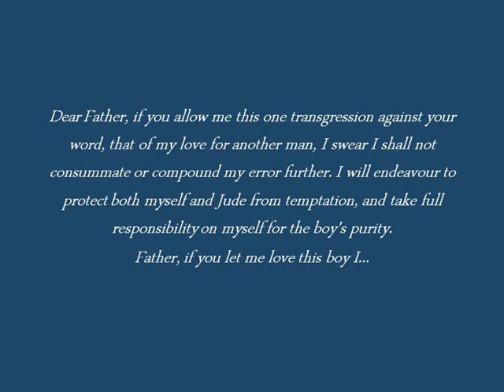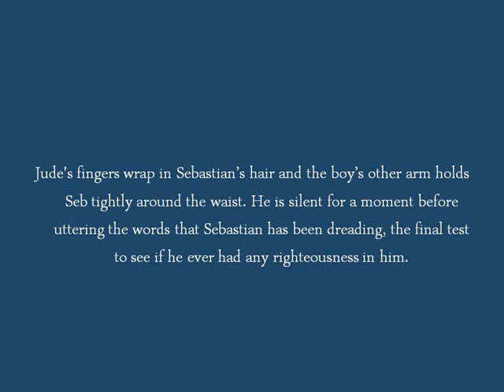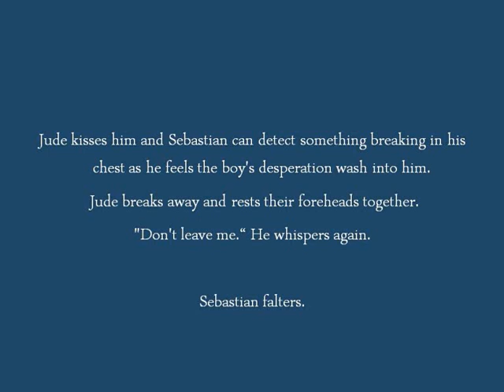Me and Mine Gay Romantic Drama 2011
When seventeen-year-old Jude Walker confesses to his priest that he's gay, and in fact has an unhealthy attraction to the priest himself, the last thing he expects is compassion. Father Gray surprises him with his understanding and Jude accepts his offer of help in overcoming his condition.

When Sebastian Gray extends an offer of help to a troubled teenager, the last thing he expects is that it is Jude that will save him. Yet Jude steadily breaks through the priest's barriers, bringing him out of his self-imposed exile and into the world.

As the two find surprising parallels between their lives and obsession gives way to affection, both men begin to understand that their love may cost them their souls. Jude stands to lose his family to the truth of his affections, and Sebastian could fail in his original task; saving Jude, no matter what the cost.